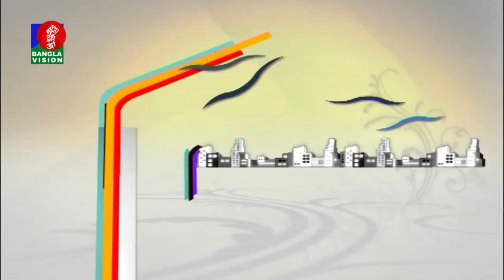Ditio Syed Haq | Din Protidin | BanglaVision Program | Khairul Babui | 27 September 2018